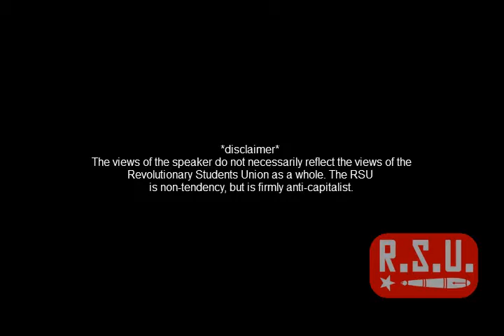RSU History - Egyptian Revolution